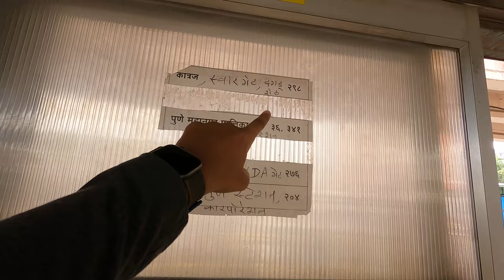We Went To Rajiv Gandhi Zoological Park In Pune | Vlog 50 | Anirudh Bhatjiwale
This Vlog is very special to me because I have documented some cherished moments of my life. I am sharing with all you guys, I hope you will also enjoy it.